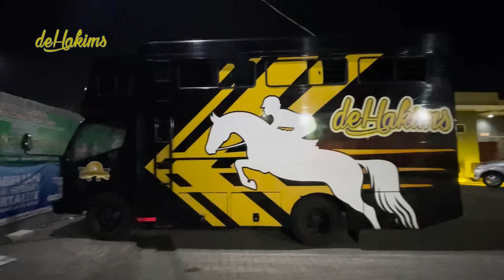PERTAMA KALI..! NAIK TRUK 11 JAM KE SETIA FARM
Assalamualaikum guys..!
Ini yang kalian tunggu-tunggu kaann?? gue mau ke Jogja lagi, tentu doong ke Setia Farm hehe.. mau apa yaaa? kalo bawa truk gini masa ga ada yang dibawa pulang hehehehe